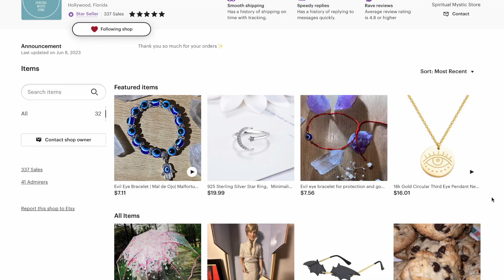Whitney Houston's Grave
On today's video we visit the grave of Whitey Houston located in New Jersey. Rest in Peace Whitney Houston.